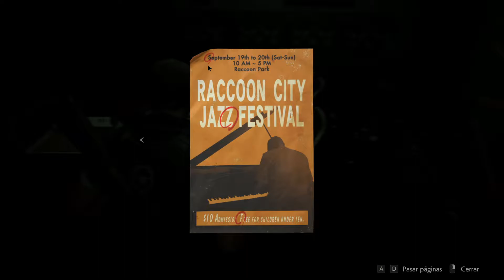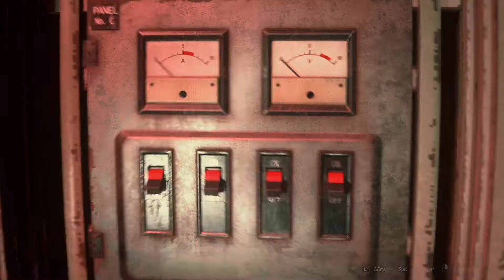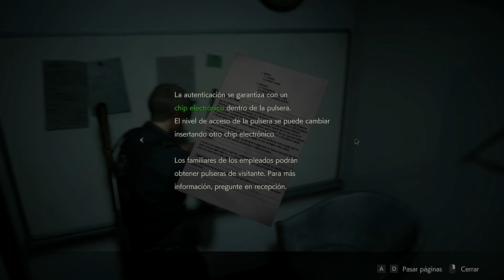Resident Evil 2 Remake (PC) [Leon A] #15 - Contra William Birkin Forma G2 y El Beso de Ada